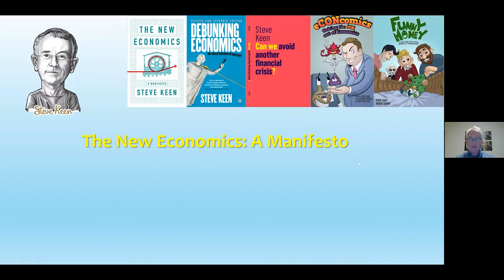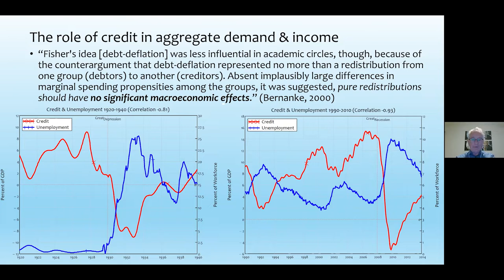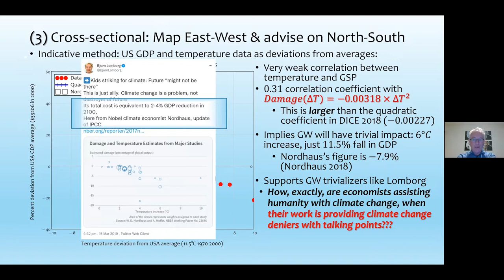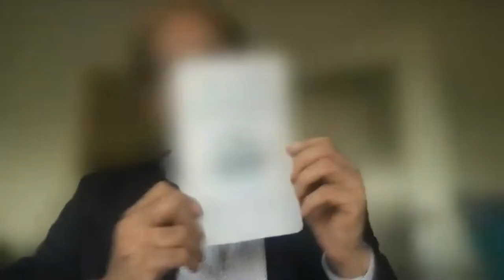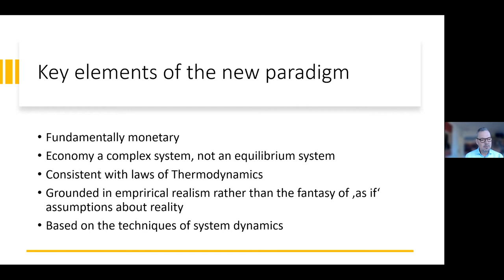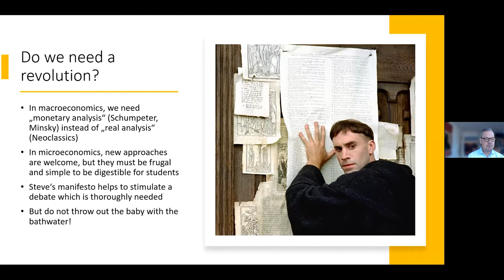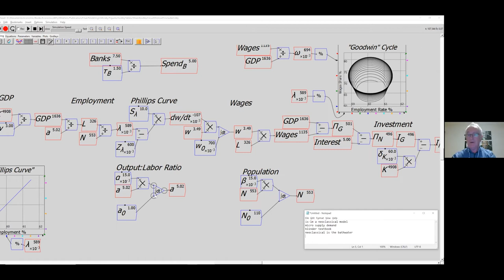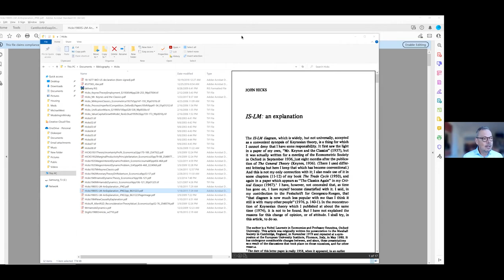New Economy Short Cut - The New Economics: A Manifesto - Steve Keen, Ann Pettifor & Peter Bofinger